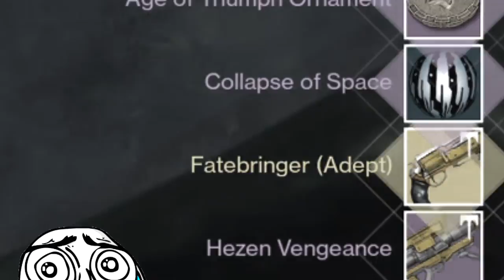3 FATEBRINGERS!? - Destiny Age Of Triumph - Vault Of Glass Raid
Today...